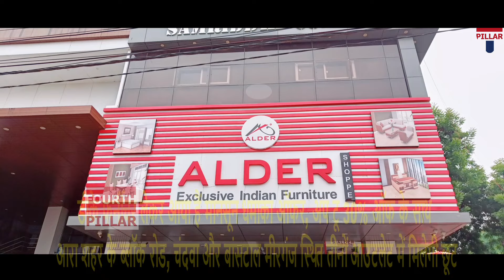आरा- बाढ़ के पानी को पार करने के दौरान पति-पत्नी समेत उनके दोनों मासूम बच्चे डूबे, बेटे-बेटी की मौत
आरा में बाढ़ के पानी को पार करने के दौरान पति-पत्नी समेत उनके दोनों मासूम बच्चे एक साथ डूबे, पति पत्नी को ग्रामीणों ने बचाया, बेटे बेटी की हुई डूबकर मौत